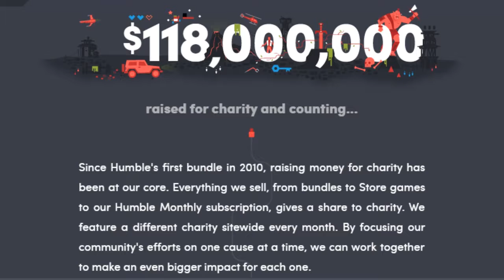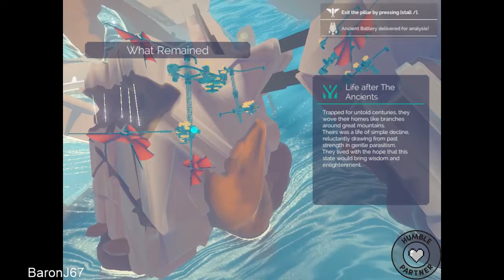Innerspace Review 2018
I had the opportunity to review PolyKnight Game's first title Innerspace.

This is an exploration puzzle solving adventure game that is/will be available on PC, MAC, Xbox One, PS4, and Nintendo Switch.

The positives of this game
-Graphics are dope
-Sounds are very relaxing
-Controls are easy to master (if you go through the Tutorial)

The negatives of this game
- No clear direction of where to go
-No hovering outside of flying through the platforms (you'll understand when you play)

Overall
This is a beautiful relaxing game that provides a 360 degree environment to explore and I will not be surprised if it receives tons of awards. Polyknight has created a solid indie game that will compete with the Journey's of the gaming world.

7/10

If you are interested in purchasing this game you can do so through my Humble Bundle Partner Link which helps me and lets you donate to your choice of charity along with buying the game!!!

Also on Twitter- Twitter.com/Baronj67

***I am a Humble Bundle Partner and this games steam code was given to me to review. My thoughts and opinions do not represent Humble Bundle.